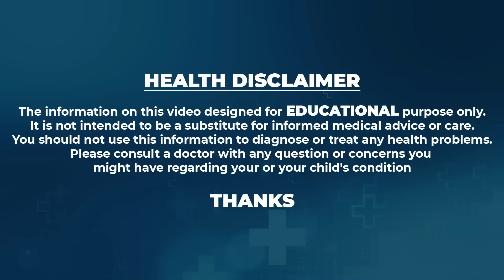గోమూత్రం తో ఇది కలిపి మోకాళ్ళకు రాయండి నొప్పులు వెంటనే మాయం | Knee Pain Relief In Seconds | ManamTv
Watch ► గోమూత్రం తో ఇది కలిపి మోకాళ్ళకు రాయండి  నొప్పులు వెంటనే మాయం | Knee Pain Relief In Seconds | ManamTv